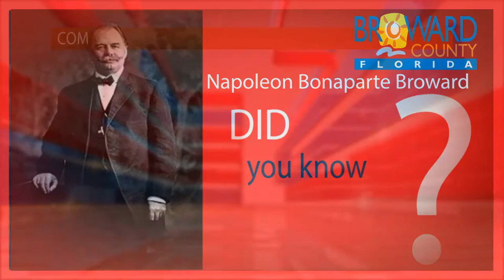Entrevista com o Prefeito do Condado de Broward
O Condado de Broward engloba diversas cidades, incluindo Fort Lauderdale, Pompano Beach, Deerfield Beach,  Coconut Creek e muitas outras, onde vivem milhares de brasileiros. Neste vídeo, o prefeito Martin David Kiar afirma como é importante a comunidade brasileira para o Condado e descreve diversas das oportunidades que existem para investimento, negócios e diversão nas cidades preferidas dos imigrantes brasileiros no Sul da Flórida. Exclusiva para SuaTV Flórida.